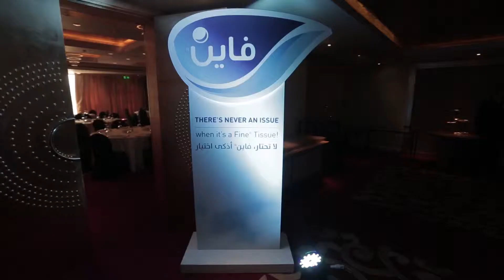FHI Endorsement of Fine Tissues